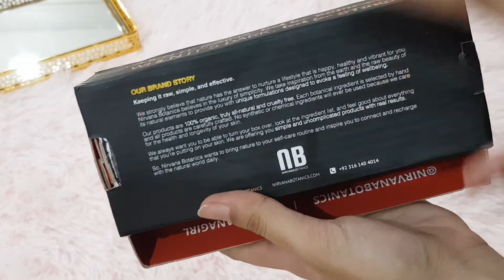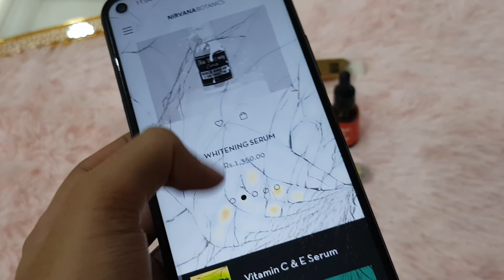Vitamin C+E serum | Serum for clear Glass skin | Nirvana Botanics | Get flawless skin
liposomal vitamin c

the ordinary vitamin c

timeless vitamin c

best vit c serum in india

vitno vit c

best vitamin c

foods high in vitamin c

how much vitamin c per day

best time to take vitamin c

vit c and zinc together

vitamin c and retinol

vit c and calcium

vitamin c and iron

vitamin c and niacinamide

vitamin c and hyaluronic acid

vitamin c and adderall

vitamin c and pregnancy

vit c and e serum

atomy vitamin c

vitamin c amway

niacinamide and vitamin c

zinc and vit c tablets

vitamin c for skin

zinc and vit c benefits

vitamin c benefits for skin

vit c before or after serum

vit c brightening serum

vitamin c band

vitamin c body lotion

vitamin c before and after

vitamin c brightening serum

vitamin c brewery

vitamin c before bed

blackmores vitamin c

body shop vitamin c

best vitamin c for face

body shop vitamin c peel

vitamin c clay mask

vitamin c capsules

vitamin c chewable tablets

vitamin c complex

vitamin c cream for face

vitamin c chemical formula

vitamin c cough drops

vitamin c can

vitamin c cleanser

cerave vitamin c

clinique vitamin c

can you use vitamin c with retinol

can you overdose on vitamin c

cara makan vit c shaklee

chewable vitamin c

can i use vitamin c and retinol together

can i take vitamin c at night

can i use vitamin c and niacinamide together

vitamin c deficiency symptoms

vitamin c dosage for adults

vitamin c drops

vitamin c drink

vitamin c during pregnancy

vitamin c definition

vitamin c deficiency diseases list

vitamin c diarrhea

vit c daily face serum

drunk elephant vitamin c

daily vit c requirement

dhc vitamin c

daily vit c requirement by age

dermalogica vitamin c

vitamin c dose

dr rashel vitamin c serum

derma co vit c serum

vitamin c eye cream

vitamin c emergency

vitamin c enhances the absorption of

vit c eye serum

vitamin c emergen c

vitamin c eye serum

vitamin c examples

vitamin c ester

vit c serum

vitamin c excess

excess vitamin c

emergency vitamin c

eucerin vitamin c booster

elder vit c tablet

elizabeth arden vitamin c capsules

vitamin c effervescent

em-vit-c drops